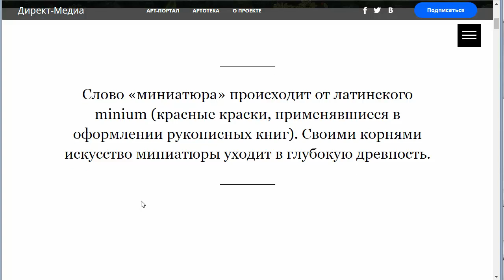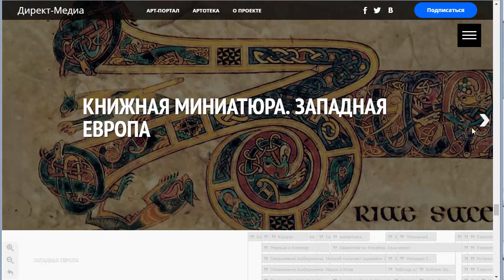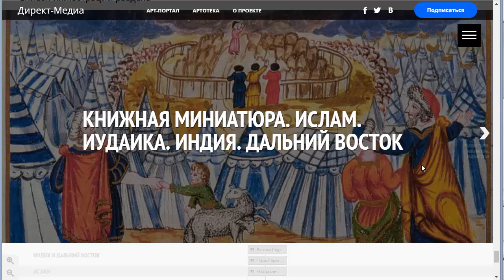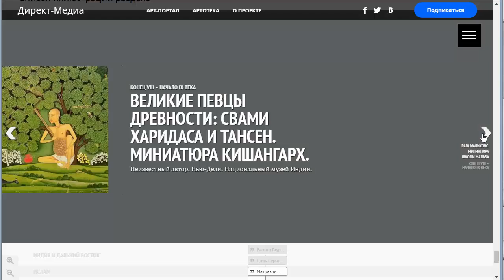Артотека. Книжная миниатюра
Видовой фильм по мотивам арт-проекта АРТОТЕКИ "Книжная миниатюра"